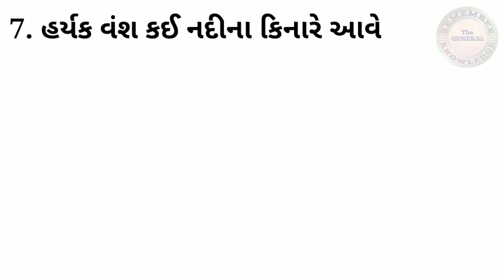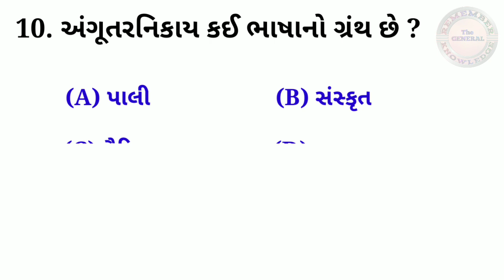Gk ભારતનો ઇતિહાસ ક્વિઝ// general knowledge MCQ In gujarati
gk in Bharat
general knowledge quiz
samanya Gyan MCQ

All Competitive Exam Preperation
Remember The General Knowledge